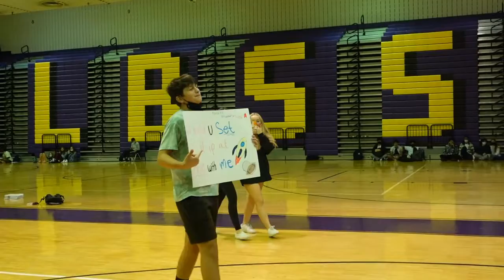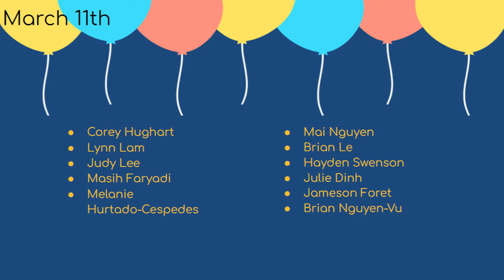The Morning Bru Announcements 3/11